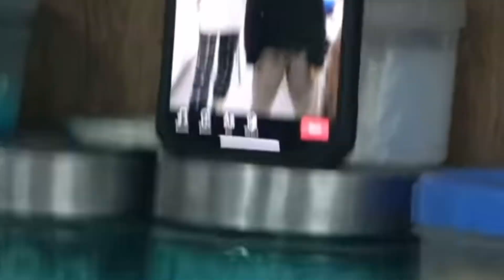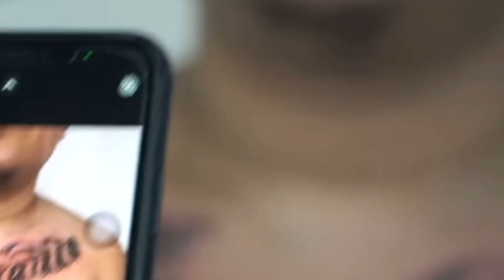BUGOY NA KOYKOY AND 2 JOINTS CREW SPEECH | ADD THIS TO YOUR LIFE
clip from: bugoy na koykoy